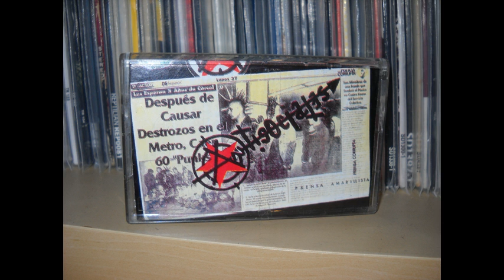Antisociales - No me importa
Punk from Mexico